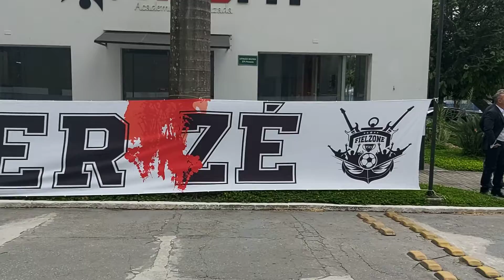Zé Maria homenageado!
Super Zé Corinthians Pque São Jorge#Zé Maria Homenagens Veteranos Corinthians